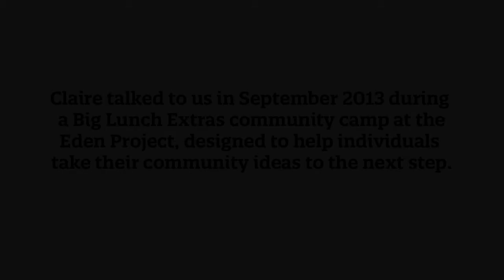Claire's story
Hear how Claire Jenkins, who's held Big Lunches in Nottingham, was inspired by a Big Lunch Extras community camp at the Eden Project to kickstart new projects in her neighbourhood.

Big Lunch Extras is designed to help individuals take their community ideas to the next step.
The audio story was produced by Storydock, an innovative research and consultancy centre at Falmouth University, based at AIR. It specialises in storytelling and narrative approaches, with a particular focus on the application of digital technology to facilitate story gathering and sharing.